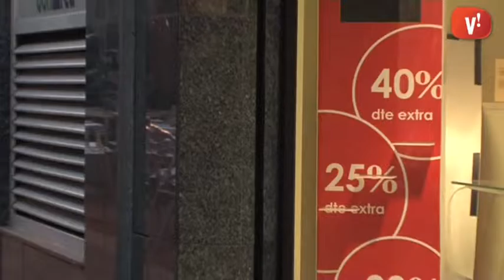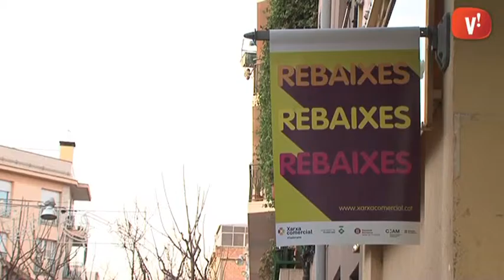L’OMIC ofereix consells per comprar en rebaixes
És temps de rebaixes i perquè les compres siguin profitoses l’Oficina Municipal d’Informació al Consumidor recomana seguir diferents consells. El més important: saber què volem.